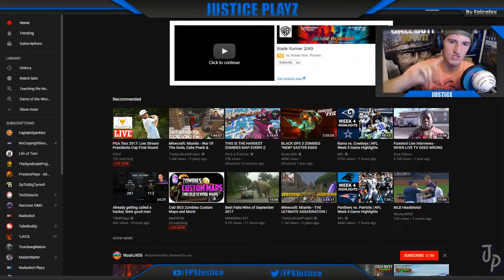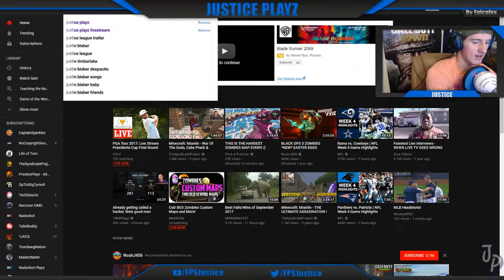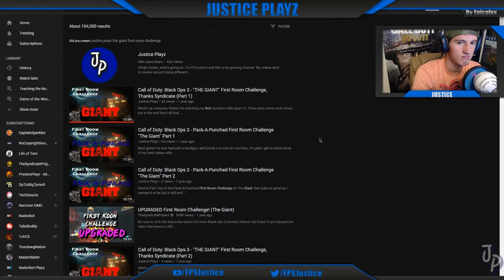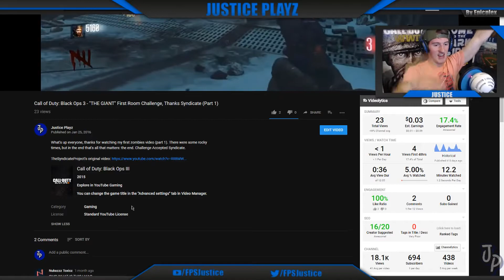I WAS SO CRINGEY!! 600 SUB SPECIAL AND GIVEAWAY!!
Hey guys and gals, 600 already. The past few months have been absolutely insane with growth and support. I can say thank you as much as I want, but I never feel as though it is enough. Hopefully we continue to grow and I can continue  to make entertaining content. Again, thank you all so much and I'll catch y'all next time.

MY PSN: FPSJustice

Playstation Community: Justice Battalion

Steam: FPSJustice

My Links!